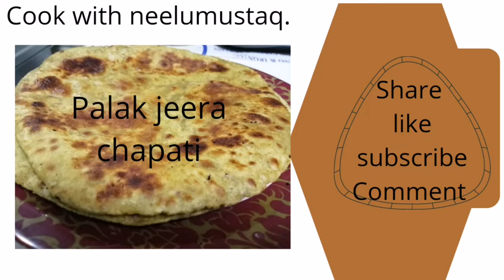palak jeera chapati for breakfast or dinner recipe